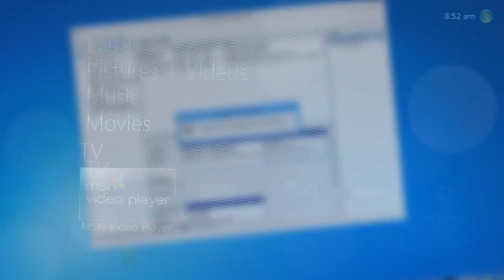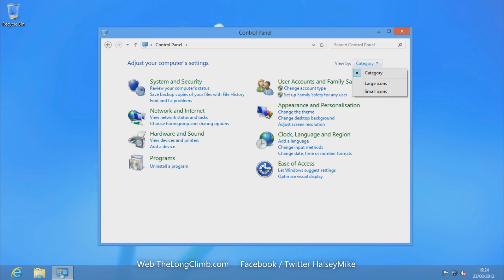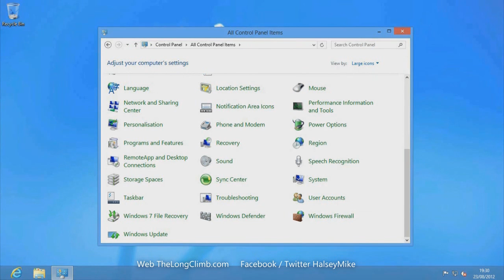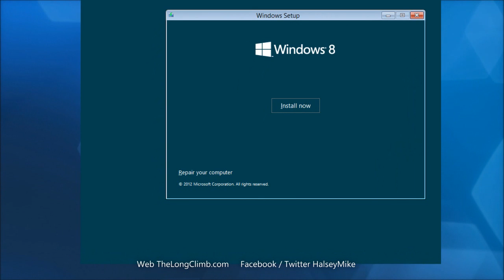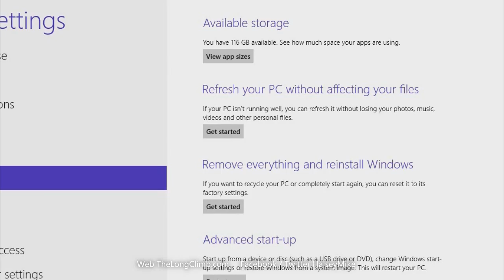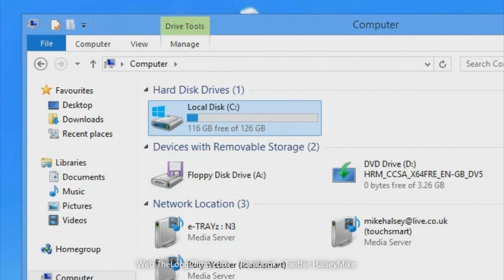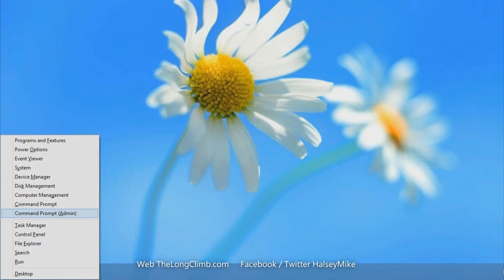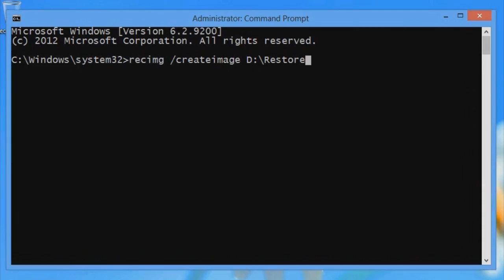Windows 8 Startup Repair - Troubleshoot and Optimize Windows 8 Inside Out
If your copy of Windows 8 won't start, Windows author Mike Halsey from theLongClimb.com will help make sure you get can get working again quickly.